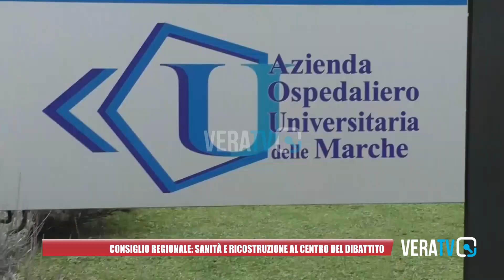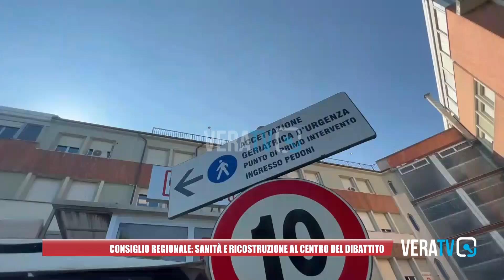Marche - Sanità e ricostruzione in consiglio regionale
Mangialardi attacca la giunta Acquaroli: "Pronto soccorso al collasso"